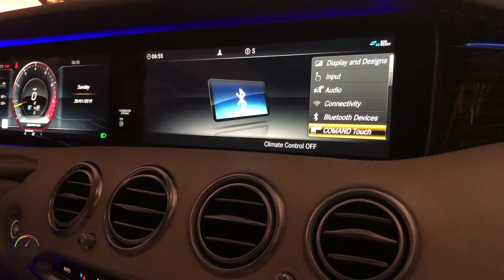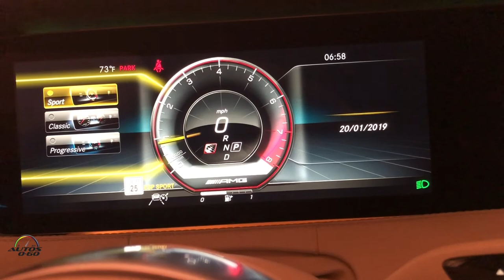2019 Mercedes-AMG S63 Cabriolet, a beautiful car in and out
Mercedes-AMG is updating its S-Class Coupes and Cabriolets with a host of technical and visual highlights. The new-design front end is dominated by the Panamericana radiator grille, which now gives the two- door, luxury-class Performance vehicles an even more independent look.

In the AMG S63 Coupe and Cabriolet, the Handcrafted AMG 4.0L V8 biturbo engine with twin-scroll turbochargers and cylinder deactivation (Coupe) supersedes the previous 5.5L V8 biturbo. Despite the smaller displacement, the new engine puts out 603 hp and thus exactly 26 hp more than the preceding model. The AMG SPEEDSHIFT MCT 9G transmission is also new to the Coupe and Cabriolet, as is the fully variable all-wheel drive system AMG Performance 4MATIC+.

At the same time with the new eight-cylinder Coupe and Cabriolet, the top-of-the- range twelve-cylinder S65 Coupe and S65 Cabriolet are given a visual update with the Panamericana radiator grille. The Handcrafted AMG 6.0L V12 biturbo engine retains its output of 621 hp and delivers a maximum torque of 738 lb-ft.